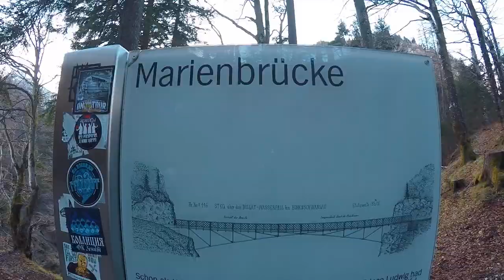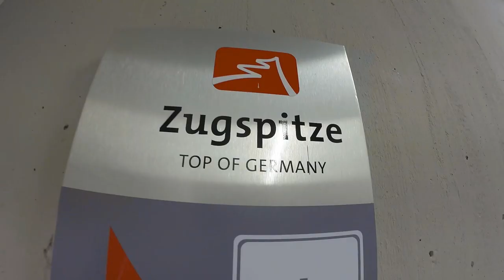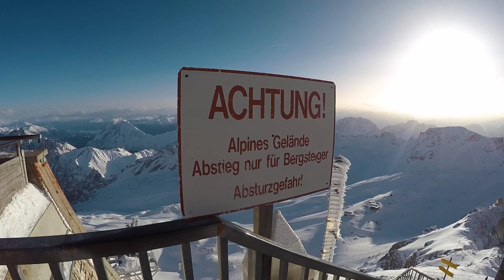Pohádkový zámek Neuschwanstein a hora Zugspitze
Dneska jsme se vydali na zámek Neuschwanstein, který sloužil jako předloha pro zámek Walta Disneyho. Po naší procházce kolem zámku jsme jeli na nejvyšší vrchol Německa Zugspitze.

Dnes jsme vyrazili z Rakouska a navštívili jsme vedlejší Německo, kam jsme se museli vydat na 4 hodinovou ranní cestu. Dorazili jsme na nejznámější a možná nejkrásnější zámek v celém Německu, Neuschwanstein. Ten je trochu pohádka, trochu kýč, trochu romantika, ale rozhodně zámek, který vzbuzuje obdiv i touhu spatřit ho na vlastní oči. Poté jsme pokračovali na nejvyšší horu Zugspitze (2.963 m). Vrchol leží v alpském masivu Wetterstein a je hraniční horou mezi Německem a Rakouskem. Je také čtvrtou nejvyšší horou severních vápencových Alp.Na vrchol vedou tři lanovky, přičemž k té nejkratší jede z Garmisch-Partenkirchen ozubená železnice. Počasí nám vyšlo a výhledy byly naprosto super!

Kapitoly
5:50 Neuschwanstein
6:33 Zugspitze

Videa z různých zemí světa:
Singapur🇸🇬

Jak tento kupón funguje?
Nabízíme vám slevu 770KČ na rezervaci vašeho ubytování v hodnotě 1670KČ a dokonce máte i slevu 280KČ na zážitek přes Airbnb do hodnoty 1100KČ.

Kdo jsme?
Jsme pár z Krkonoš a společně jsme žili 6 let ve Velké Británii. Zatímco jsme žili a pracovali ve Velké Británii, tak jsme se rozhodli začít cestovat a poznávat různé země po světě. Nejdřív jsme začali dělat menší road tripy po Evropě a postupně jsme začali cestovat do lokalit, které jsou vzdálenější, jako například New York, Havajské ostrovy nebo státy v Asii.

V roce 2018 jsme získali Working Holiday vízum na Nový Zéland a přestěhovali jsme se na druhý konec světa! Díky tomu, že jsme neustále na cestách, tak tenhle videoblog vznikl na základě toho, abychom měli vzpomínku z míst, která navštěvujeme a zároveň abychom mohli ukázat víc než pouze fotografie zpět doma, postupně nás to začalo tak bavit, že dnes se snažíme ukázat, ale hlavně poradit dalším cestovatelům, jak, kde, co a za kolik? Zároveň nás ohromně baví natáčet :)

Technika
DJI Spark
DJI Ronin SC
Sony ECMGZ1M